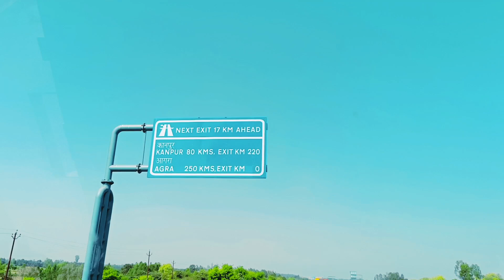Alhamdulillah pahunch gaye Mandi Unloading complete 💯 @DADAVLOGS3665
Alhamdulillah pahunch gaye Mandi Unloading complete 💯 ‎@dadavlogs742